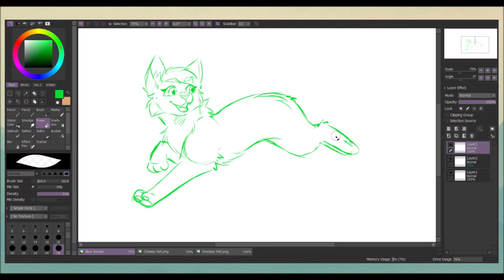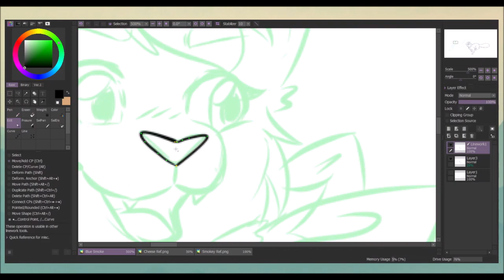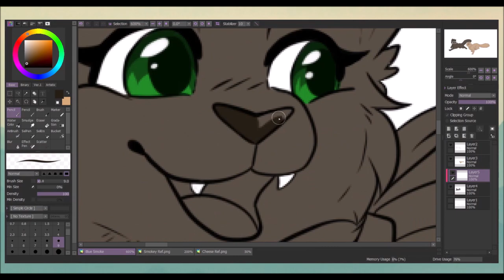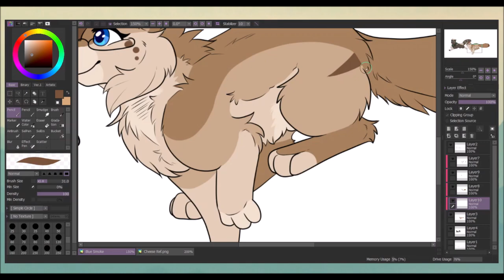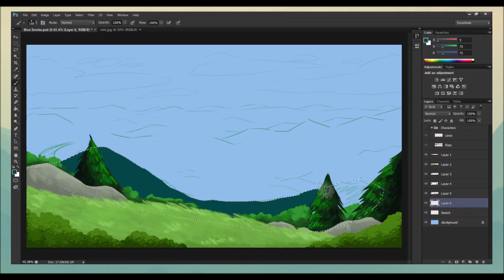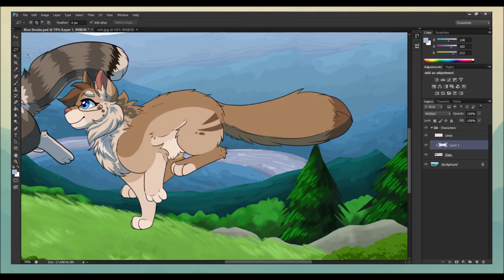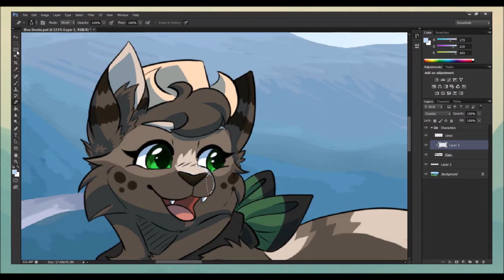Blue Smoke // Speedpaint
Going to the mountains again for like 2 weeks so I thought I'd go back to my old tradition of making vacation speedpaints! This is also my first time using Photoshop CS6 again since coming back to computer art! Hope y'all like the speep~ :3

Want dark mode Sai2 for yourself/some other custom colors?

- Video, Cheese, Smokey and drawing by me.

- Programs used:
Paint Tool Sai 2, Photoshop CS6 and Huion drawing tablet (for drawing)
Primpri's custom themes for Sai2 (to make my sai look pretty, link above!)
OBS (for screen capture)
Windows Movie Maker (for video editing)